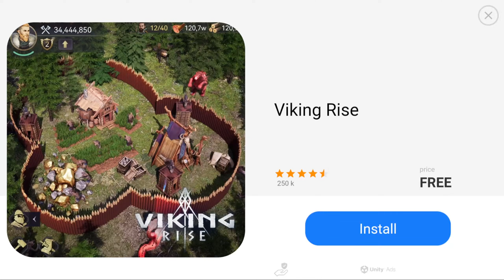🔴 LIVE | The Wolf: i Open 1x Epic Wish & PvP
Don't forget to press 🔔

⬇ The Wolf